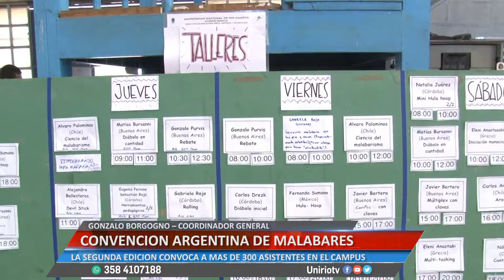CONVENCIÓN ARGENTINA DE MALABARES - GONZALO BORGOGNO – COORDINADOR GENERAL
LA SEGUNDA EDICIÓN CONVOCA A MAS DE 300 ASISTENTES EN EL CAMPUS
Facebook.com/uniriotv
Twitter.com/uniriotv